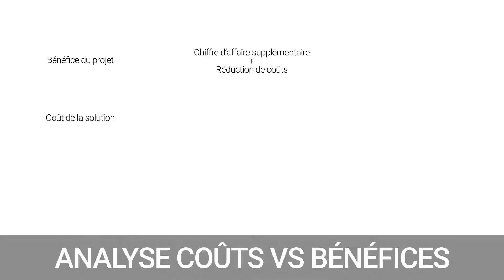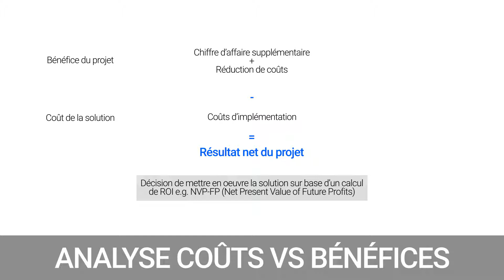24 - Analyse Coûts vs Bénéfices [DMAIC - Improve]